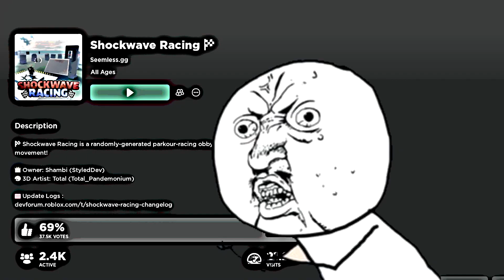ทำชาเลนจ์ตาม tiktok ร้องเพลงและห้ามหยุดวิ่ง ! | roblox shockwave racing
กำลังใจในการทำคลิปของผมคือ [คุณผู้ชม] นะครับ ^^